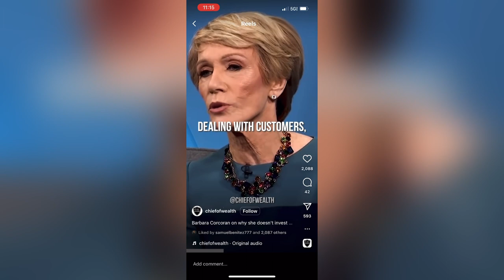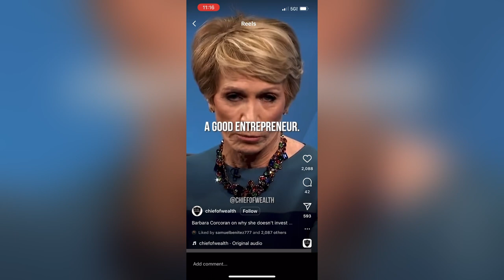Reaction Video: Barbra Corcoran -Experience is Better than Education - Eps. 251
Reaction Video - Experience is Better than Education - Barbra Corcoran
Today we are doing our weekly reaction video segment 'Reaction Wednesday". On this episode we tackle Barbra's Short video on 'Not Hiring Rich Kids'. Check out the video to learn what it's all about, and to see IF Alex & Kirby agrees with Barbra's viewpoint. Also, we have a playlist for reaction Wednesday; check that out as we react to many content creator views on Money, Wealth, Success, and Investments. See you inside the channel!

The Passive Money Plan covers all things financial from recession proof ways we managed our debt burdens, ways we bring in passive income, business ownership, the entrepreneur lifestyle, all while providing successful tips on things that have worked for us over our life span. We also provide real stories of how we grew up including the struggles we've had to endure to obtain financial success, such as surviving the financial crisis while leaving the military. While also providing the pit falls that lead to changing our mindset in the subject of finances. Welcome and we hope that you all enjoy!